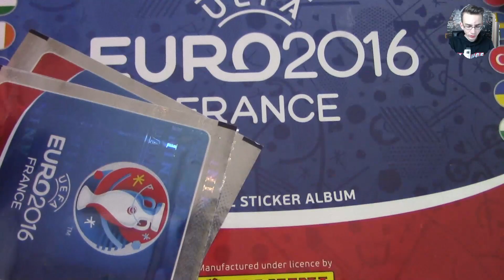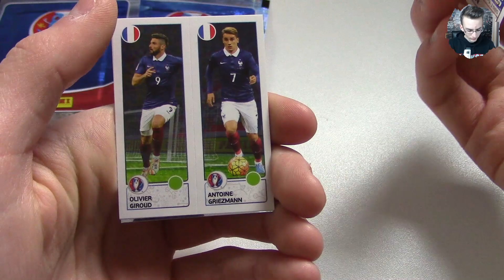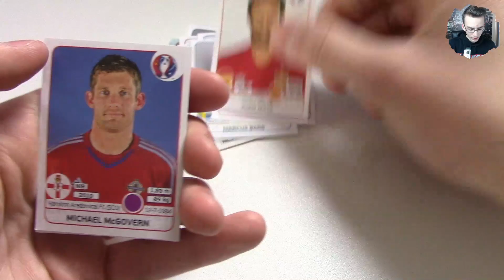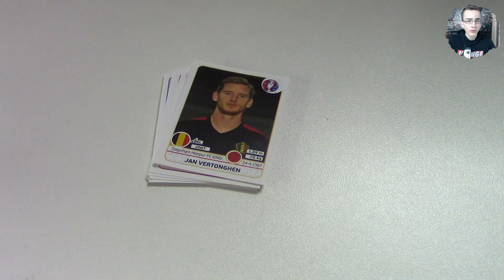UEFA EURO 2016 Sticker HARDCOVER STICKER ALBUM Opening Unboxing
► Panini UEFA Europameisterschaft 2016 in Frankreich - Hardcover Sticker Album -  Stickertüten Unboxing Opening 3 Tüten

euer PacksUnited